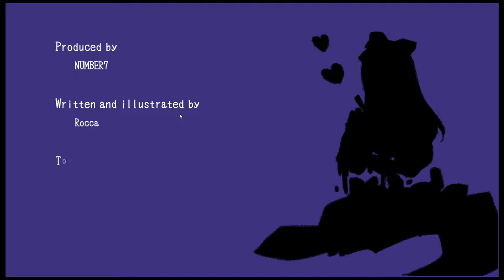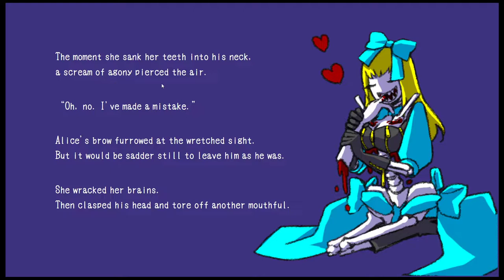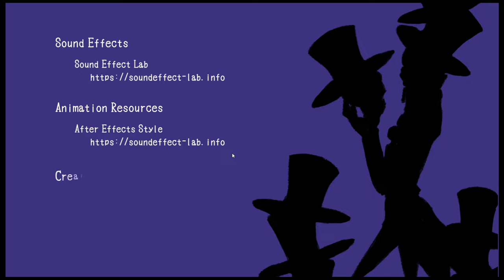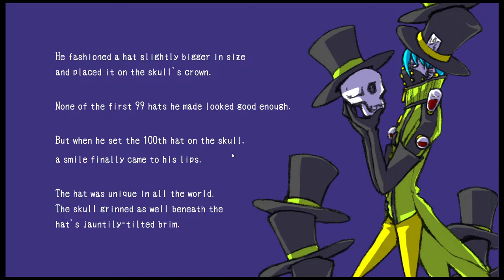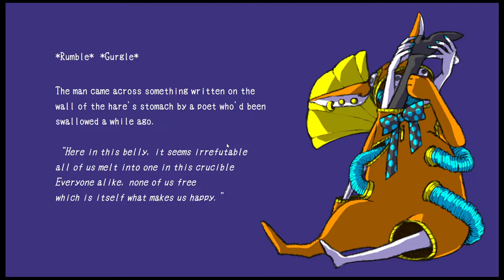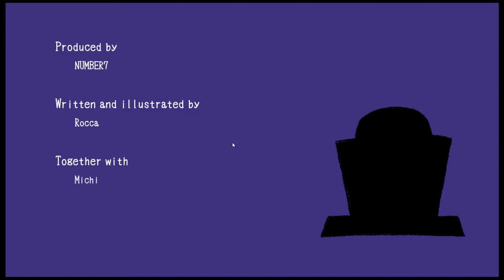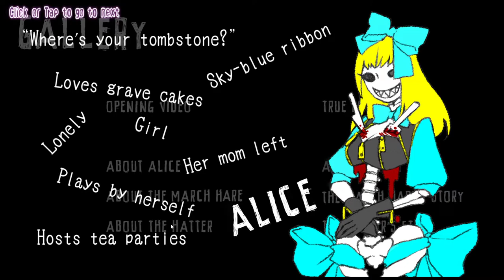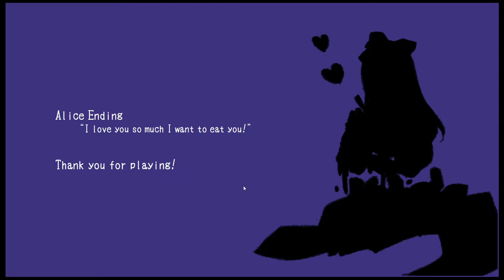Hungry Tea Party All Endings! A Dark Dank Take on Alice and Wonderland!